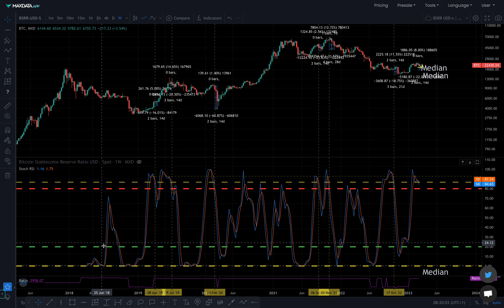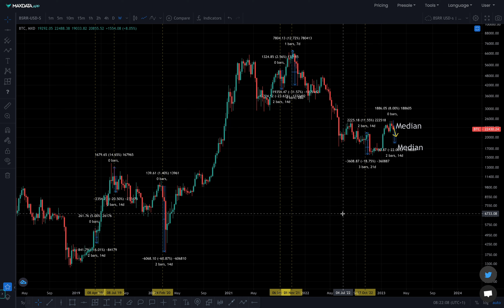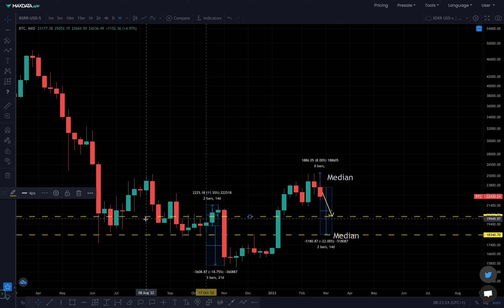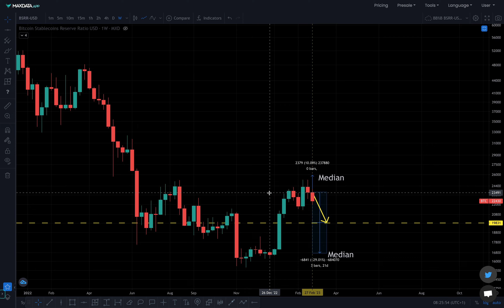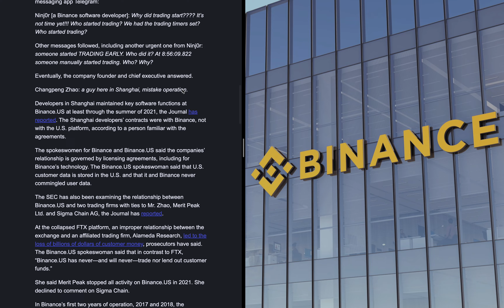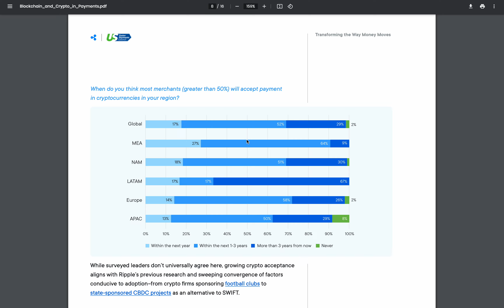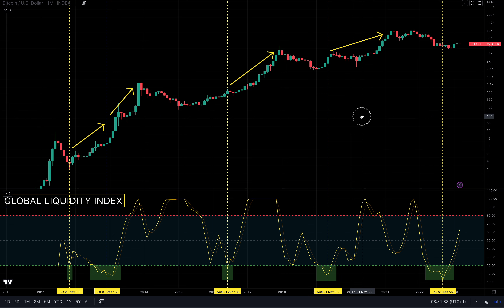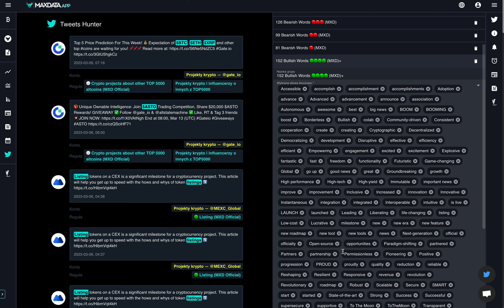Uwaga na to! Statystycznie spadaliśmy! Binance ma kłopoty? Analiza rynku kryptowalut. Bitcoin BTC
caller bot + dane on-chain + listingi

👉 Analiza on-chain
👉 Analiza techniczna
👉 Analiza fundamentalna

👉 Rezerwa Bitcoinów
👉 Rezerwa stablecoinów
👉 Stopy procentowe
👉 Dane on-chain
👉 Wieloryby